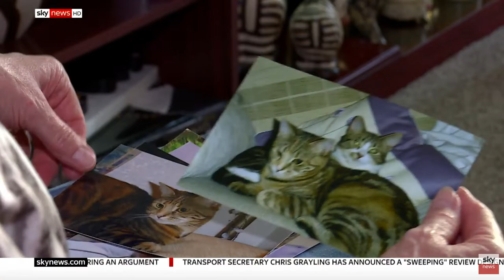UK Cat Killer: Sky News 20.9.18 Met Police Close The Case Of The Croydon Cat Killer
Sky News reports that the Metropolitan Police have suspended their investigation into the UK Cat Killer and have concluded it is mostly likely foxes carrying out the mutilations after being hit by a car, despite much opposition from concerned pet owners and animal lovers.

For more information on this case and for more on how you can get involved, please